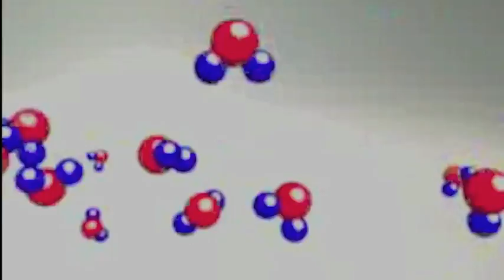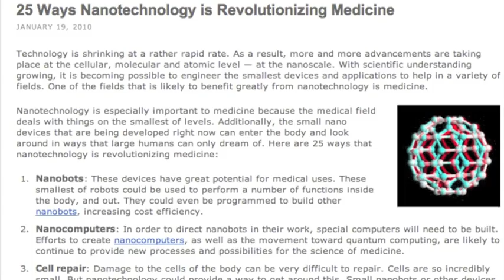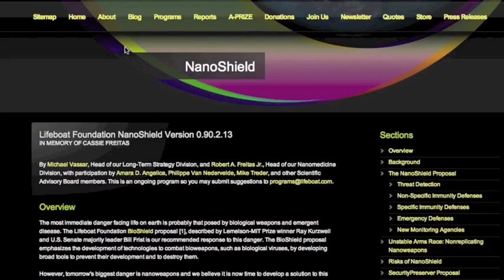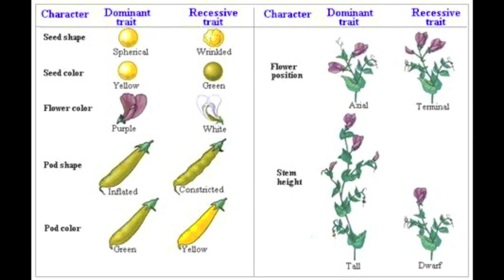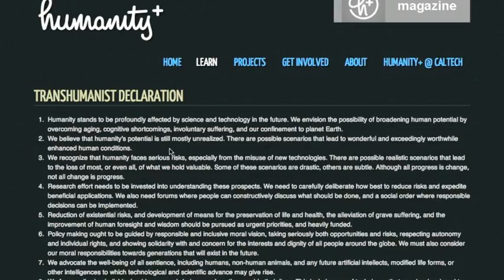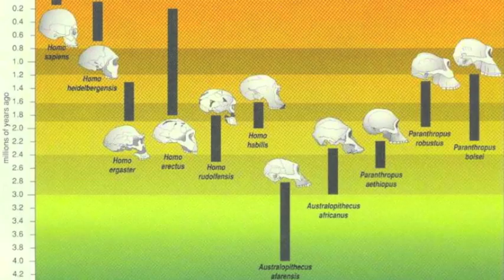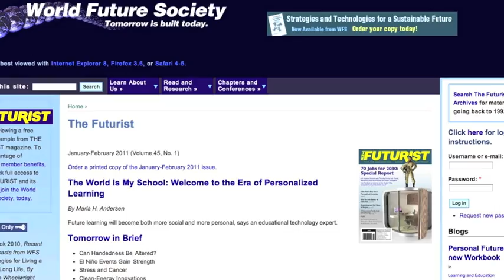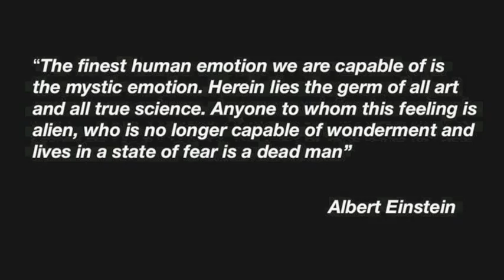Existential Risks - An Educational Video for the Lifeboat Foundation by Dr. Kim Solez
Video by Dr. Kim Solez on Existential Risks prepared for the Lifeboat Foundation The Bill Joy video excerpt from the year 2000 in "The Future Doesn't Need Us" segment at 7:05 no longer exists separately on the net so this is one of the few places where one can still see it.